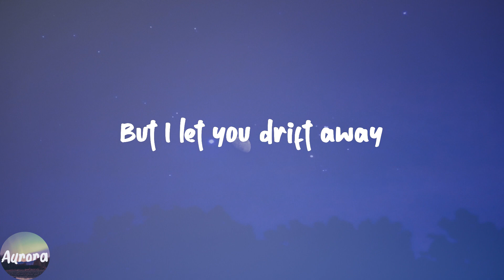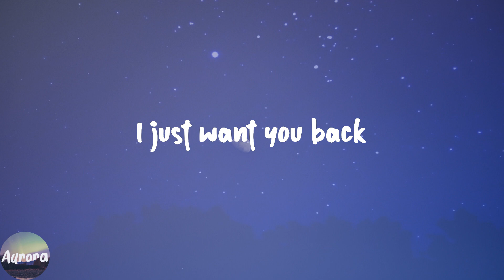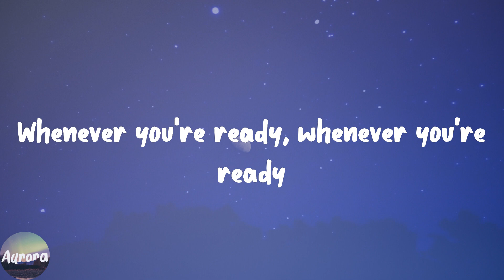Surrender - Natalie Taylor (Lyric Video)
️🎹Lyrics:
I surrender
I surrender
I surrender